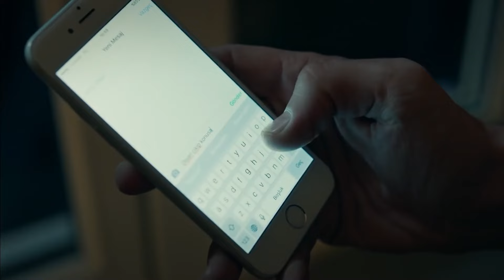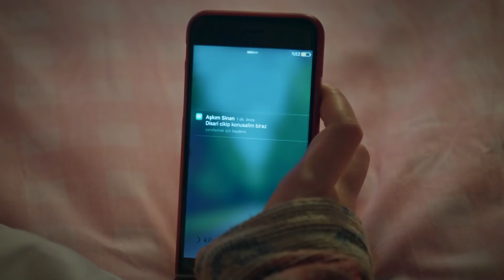Will This Relationship End Like This? - Emergency Pyar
Will This Relationship End Like This? - OUR LOVE IS OVER

CREDITS
PRODUCTION: Medyapim
PRODUCER: Fatih Aksoy
DIRECTOR: Hakan Inan
SCREENPLAY: Gokhan Horzum, Cihan Caliskanturk, Emine Yesim Aslan